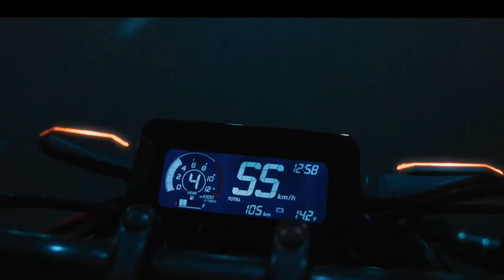2025 Honda Cb300f Launching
2025 Honda Cb300f Launching. The new CB300F Twister 2025 is an exciting addition to the lineup of motorcycles, combining style, performance, and modern technology. This bike appeals to both novice riders and seasoned enthusiasts, making it a versatile choice for various types of motorcyclists. Its sleek design and powerful engine create an attractive package that stands out on the road.
One of the standout features of the CB300F is its powerful single-cylinder engine. This engine is designed for efficiency, delivering a smooth ride with impressive torque and acceleration. Riders will appreciate the bike's responsiveness, especially in urban environments where quick maneuvers are often necessary. 2025 Honda CB300F Twister @motoadv6305